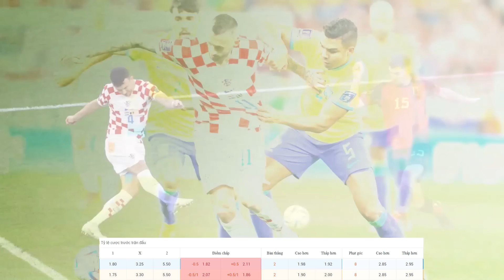SOI KÈO, NHẬN ĐỊNH BÓNG ĐÁ | WORLD CUP 2022 | ARGENTINA VS CROATIA | 02H00 NGÀY 14/12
KÊNH YOUTUBE CHÍNH THỨC CỦA [8BONGTV.COM]